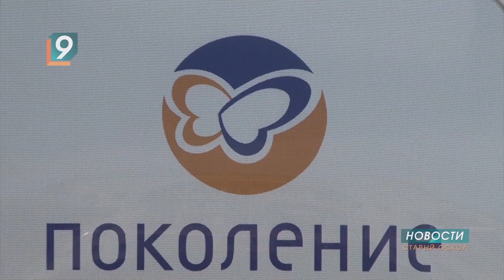В Старом Осколе появится социальное такси для людей с ограниченными возможностями здоровья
Старый Оскол стал доступнее для маломобильных жителей и гостей города. На маршруты вышли две специально оборудованных машины такси. Приобрёл их фонд «Поколение» депутата Госдумы Андрея Скоча.